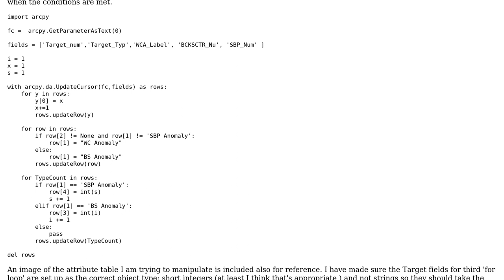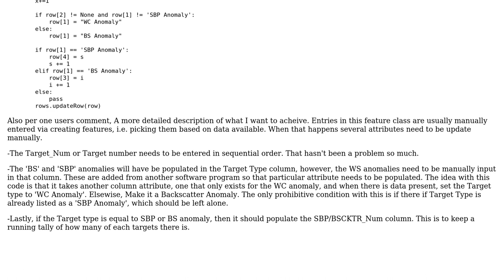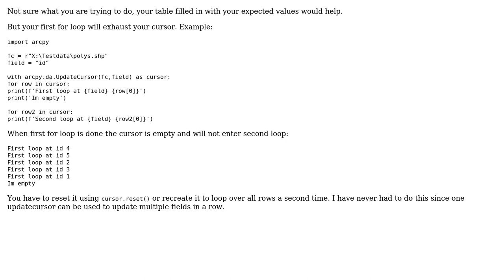GIS: ArcPy Update Cursor Not Populating Field?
With thanks & praise to God, and with thanks to the many people who have made this project possible! | Content (except music & images) licensed under CC BY-SA | Music | Images & others | With thanks to user PolyGeo user ckhartma621 user BERA and the Stack Exchange Network Trademarks are property of their respective owners. You are responsible for your own actions.